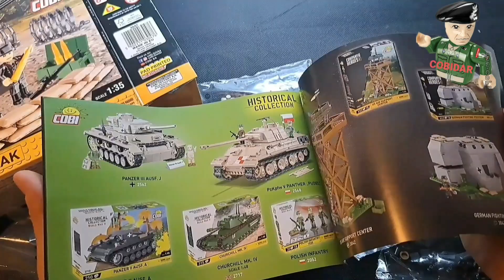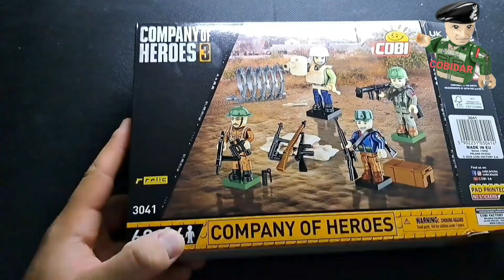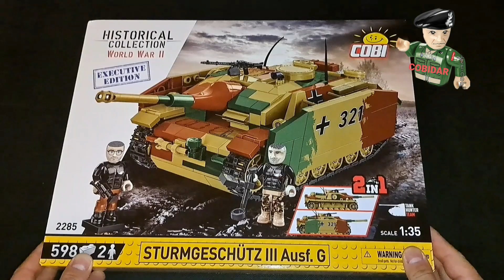8,8 FLAK (3047)& COMPANY OF HEROES (3041) - (Polish speed build)